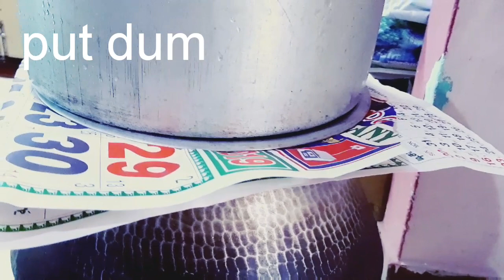20பேருக்குமட்டன்பிரியாணி செய்வது எப்படி?mutton biryani#கறிபிரியாணி mutton recipes#biryani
Biryani masala
20பேருக்குமட்டன்பிரியாணிசெய்வது எப்படி?